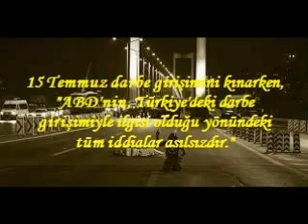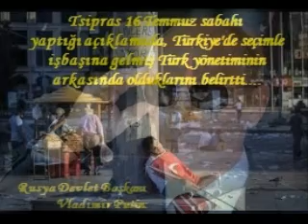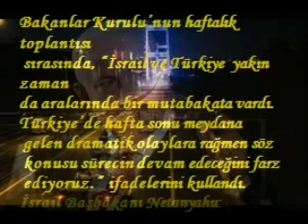DARBE 15 TEMMUZ DÜNYA BASINI...?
Darbe 15 temmuz yorumları dünya basını iyi seyirler...
15 temmuz darbe girişimi
darbe girişimi
darbe filmi
darbe
darbe klibi
darbe belgeseli
darbe açıklaması
darbe anları
darbe belgeseli 15 temmuz
darbe cumhurbaşkanı
darbe çelişkileri
darbe dış basın
darbe dünya basını
darbe erdoğan
darbe fon müziği
darbe gerçekleri
darbe haberi
darbe hakkında bilinmeyenler
darbe ile ilgili video
darbe klip
darbe konuşması
darbe mesajları
darbe recep tayyip erdoğan
darbe rte
darbe sesleri
darbe trt basını
darbe uyarısı
darbe videoları
darbe yabancı basın
darbe yayını
darbe yorumları
darbe 2016
darbe 2016 türkiye
darbe 15 temmuz belgeseli